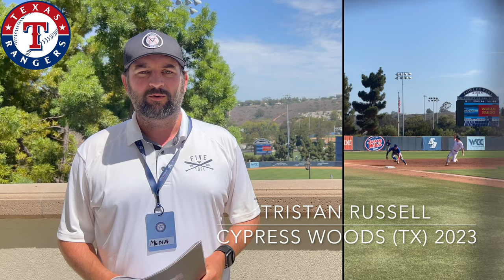2022 Area Code Highlights: Five Tool Baseball Team-By-Team Player Analysis of Upperclass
Dustin McComas of Five Tool Baseball breaks down the staff's week at the 2022 Area Code Games by reviewing the eight rosters. Notes on players including:

A's:
Sebastian Gonzalez
Ny'Zaiah Thompson
J.P. Acosta
Reece Bueno
Jake Fields
Gabe Gaeckle
Ryder Helfrick
Hideki Prather
Landon Stump
Nolan Stevens

Brewers:
Sammy Cova
Cameron Kim
Roman Martin
Nolan Souza
Eric Bitonti
Will Gasparino
Ralph Velazquez

Nationals:
Ariel Antigua
Jake Brown
Mikhai Grant
Daniel Cuvet
Christian Lim
George Lombard
Michael Mayhugh
Tre Phelps
Charlee Soto
Cameron Johnson
Duce Robinson

Rangers:
Zane Adams
Ethan Mendoza
TJ Pompey
Jack Bell
Jackson Brasseux
Gavyn Jones
Aden Howard
Blake Julius
Blake Mitchell
Nehomar Ochoa
Mac Rose
Tristan Russell
Aidan Smith
Barrett Kent
Travis Sykora

Reds:
Steven Milam
Walker Martin
Ryan Kucherak
Zach Wadas
Derek Schaefer
James DeCremer III

Royals:
Addison Smith
Spencer Green
Kooper Jones
Levi Jones
Max Martin
Tommy Meluskey
Robert Orloski
Noble Meyer
Paul Wilson

White Sox:
Max Clark
Dillon Head
Zion Rose
Colin Barczi
Maxwell Knight
Avery Ortiz
Cole Selvig
Shea Wendt
Jaxon Willits
Parker Detmers
Ryan Harrahill
Weston Rouse

Yankees:
Kevin McGonigle
Jack Cropper
Javar Williams
Brett Antolick
Matt Conte
Dean Curley
Chris Diaz
Luca Reyes
Cal Fisher
Duke McCarron
Myles Naylor
Sam Stafura
Cooper Sheff
James Ellwanger